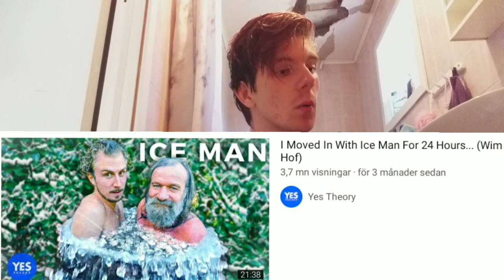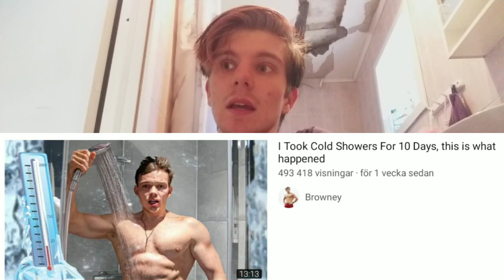Ice Cold Shower Challenge In 30 Seconds!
this video came out 1 day late 😅 but hope y'all are happy with the video!